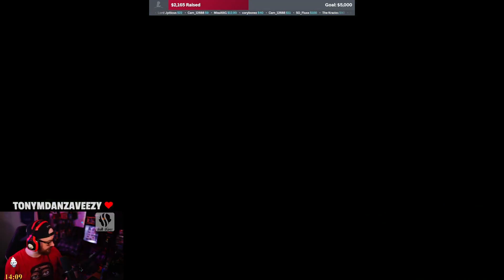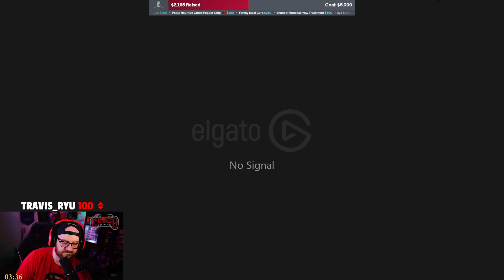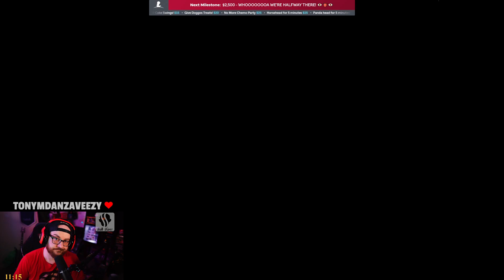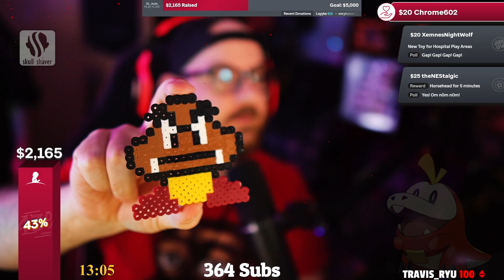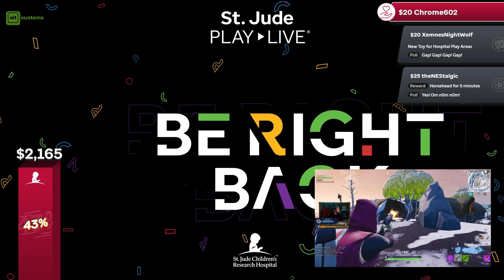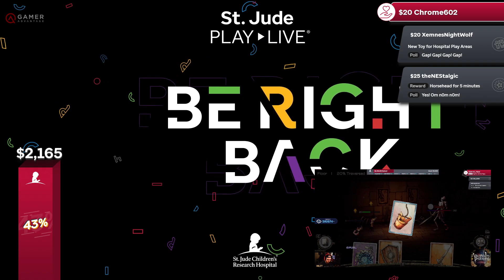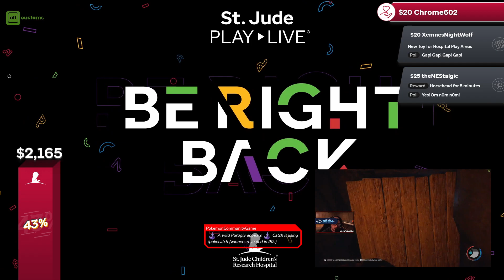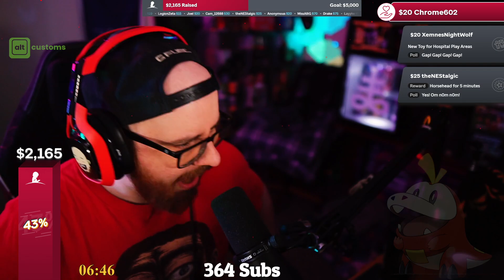The Legend of Zelda: Tears of the Kingdom [FULL] Gameplay Walkthrough - Part 8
I HAD A PLAN... AND THAT PLAN FAILED MISERABLY!!!

Partners - Use Code KRAZY!